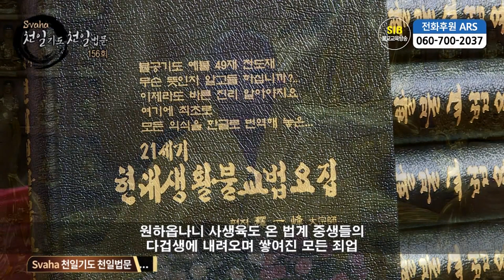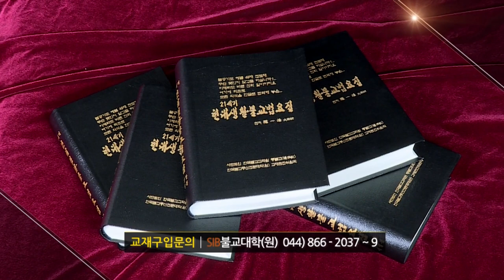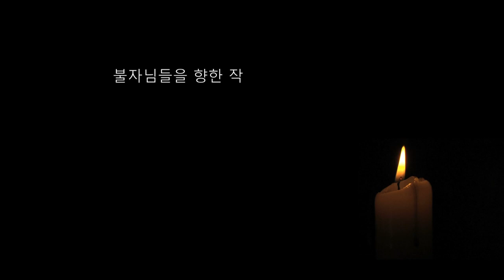자성을 찾는 Svaha 천일법문 제156회... 관음불공기도(관음청) 8... 참회게송 회향게송...